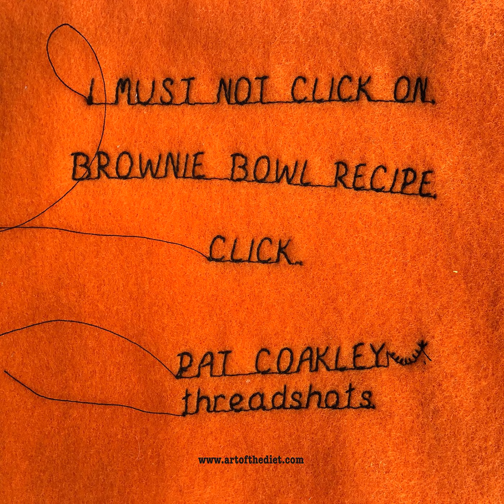Do Not Click on Brownie Bowl Recipe. Click.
Pandemic Diets require Click Supervision.